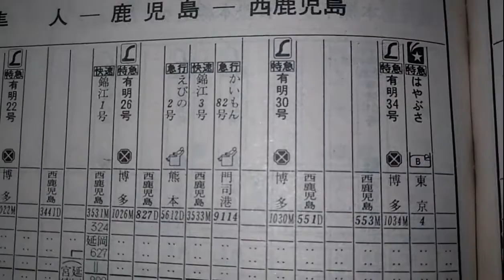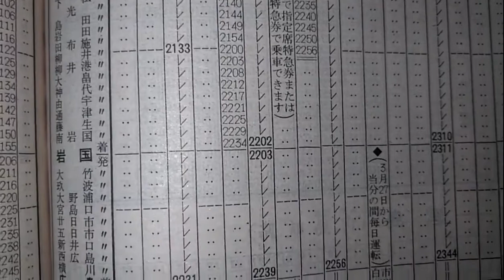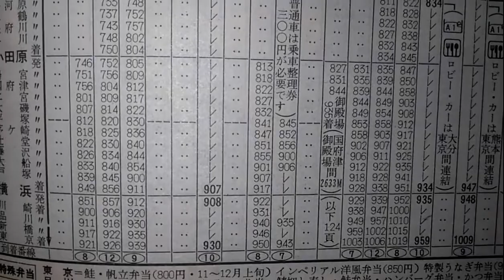寝台特急 はやぶさ 時刻表追跡上り 1987年4月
西鹿児島発東京行　4レ　西鹿児島13：11→16：19熊本→18：17博多→19：34下関→22：39広島→5：24名古屋→7：37静岡→10：09東京